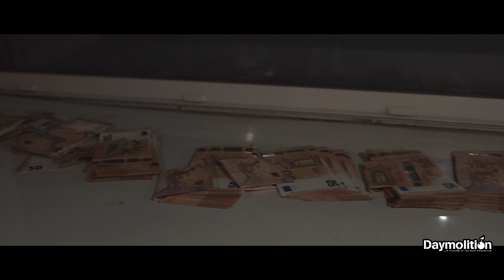38binks - Bessel #1 I Daymolition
38binks - Bessel #1 I Daymolition